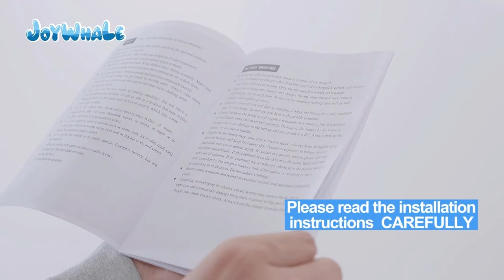BW-609 Joywhale 24V Ride on Truck Installation video